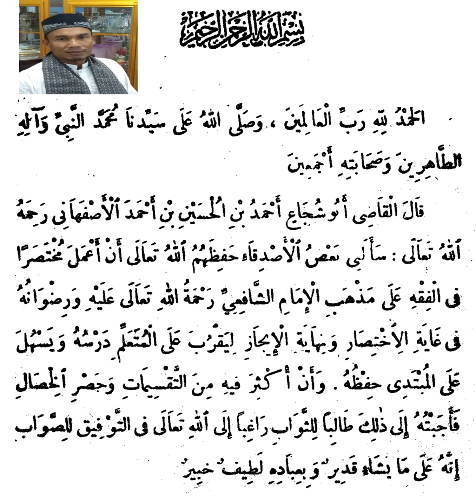MUQADDIMAH MATAN TAQRIB MAKNA DAYAH ACEH